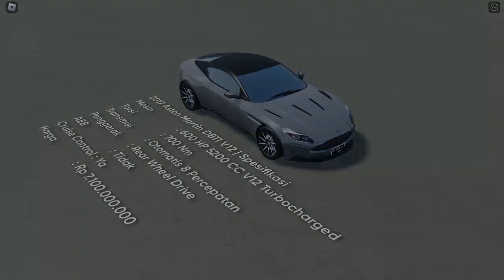Review Aston Martin DB11 V12 2017 | CDID Revamp (Roblox Indonesia)